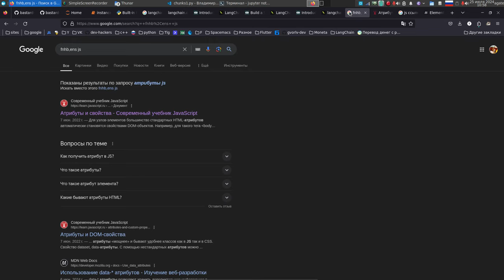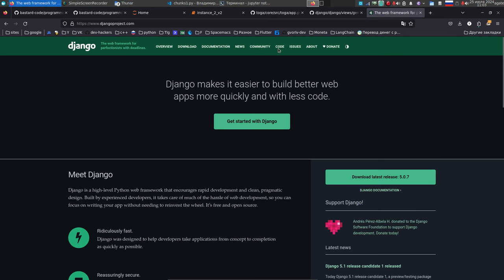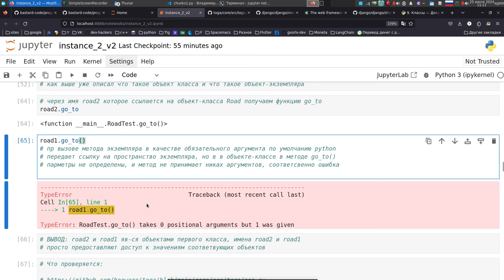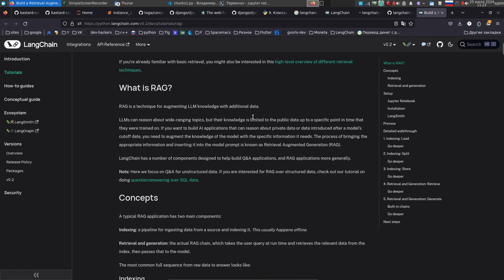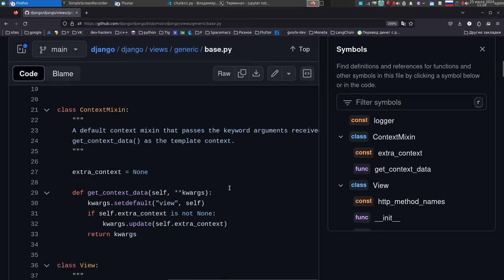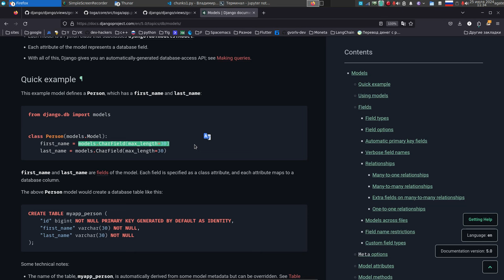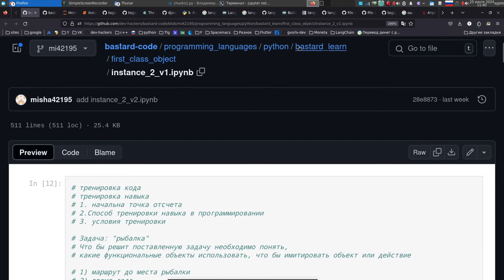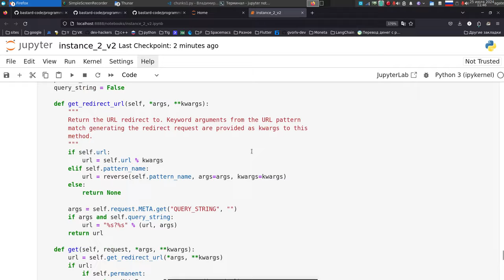Добиваемся высшего пилотажа в работе с атрибутами Python. (Михаил)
Михаил, я это занятите сделал открытым, есть что показать.
Я рад, что вы уже пишите, как видите само все пришло в своё время.
Работаете уверенно с исходным кодом и документами.
Работатете с библиотеками.

Ваше описание уже не будут понимать новички от слова вообще.
Программисты намного выше среднего так же Вас понимать не будут, им не доступен будет ваш сухой профессиональный язык.
Но я Вам сказал, общайтесь с ними по простому.

А от себя требуйте высшего пилотажа.

Вы описали все на достойном уровне. Сейчас у Вас появилась возможность довести до профессионального, сделайте это.
Вам это позволит вообще отцепится от любых языков программирования и библиотека . которая перед Вами не будет иметь значения.
Просто перейдите на чтение со стороны кода.

На примере Михаила видно, что достичь можно меньше чем за год.
Нужно упортсов, старание и это трудно.

Ещё не все что нужно довести до профессионализма, ровняйтесь уже на разработчиков Джанго, все доводите до профессионализма. Вам это уже по силам.
На собеседовании не нужно вываливать все знания, вас просто не возьмут на работу, так как будут чувствовать дураками себя рядом с вами. Будьте хитрее, рассказыывайте по уровню человека, который перед Вами, а от себя требуйте только профессионализма.

Из письма значимому человеку:
Вот, как выглядит высокий уровень, но не профессиональный ещё, запомните А. , понимание атрибутов - это и есть понимание работы классов, класс мы создаём, а работаем то мы с экземпляром, а экземпляр ничего кроме ссылки на атрибут не понимает. Нужно изучить атрибуты, а атрибуты класса изучать уже на разнице, он станет очевидна.
Там будет играть ваше умение , которое Вы получили при работае с функциями и другими функциональными объектами.

А здесь в экземпляре вы имеете дело с читстым объектом, который и является типом и значением.
Так что атриьут это просто значение имеющее тип.
Значением может быть что угодно в том числе и метод, так как тогда будет учитываться только  return то есть возврат, иными словами метод так же высчитает знпачение.
Работа с атрибутом это работа с объектом в чистом виде.
Если это будете понимать, то все сложится.